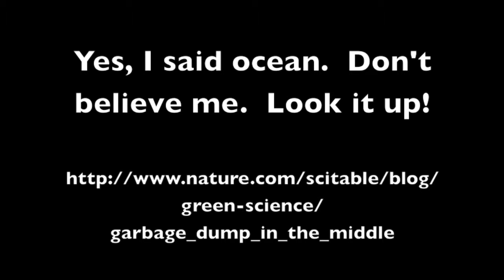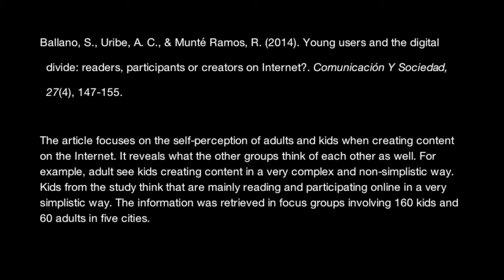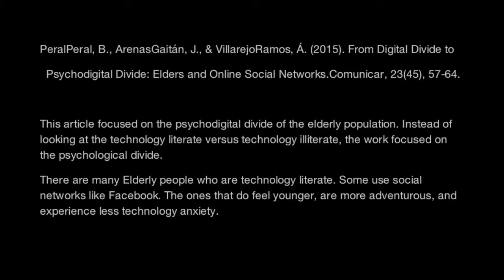Exploring the Digital Divide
"The digital divide is not just about physical access
When mentioning the digital divide, what typically comes to most people’s minds is access to a smartphone and internet.

However, the issue of the digital divide is more complex and extends beyond just the binary idea of physical access."

Background image based on the work on Kaique Rocha.